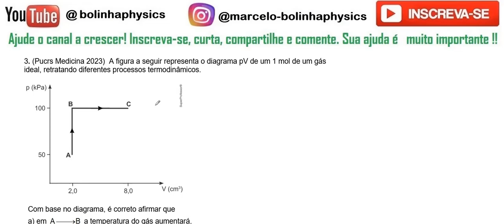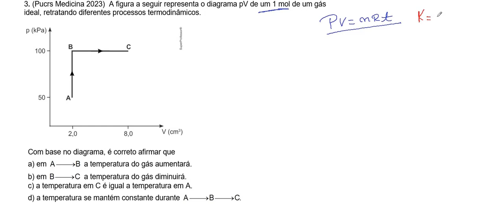Gases perfeitos 03 A figura a seguir representa o diagrama pV de um 1 mol de um gás ideal,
3. (Pucrs Medicina 2023)  A figura a seguir representa o diagrama pV de um 1 mol de um gás ideal, retratando diferentes processos termodinâmicos.
Com base no diagrama, é correto afirmar que
a) em   a temperatura do gás aumentará.
b) em   a temperatura do gás diminuirá.
c) a temperatura em C é igual a temperatura em A.
d) a temperatura se mantém constante durante